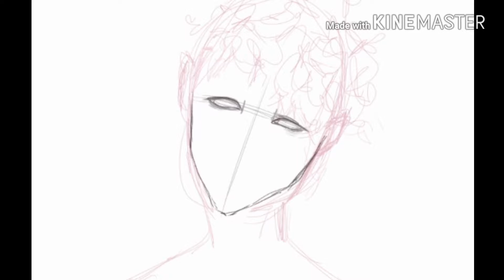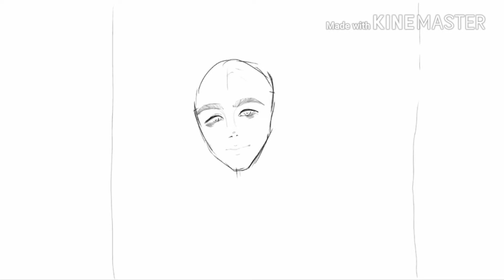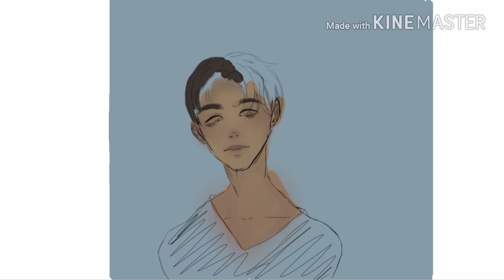Speedpaint | Boy practice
Gorillaz - Feel good inc. (Jomerix Trap Remix)
Time : 1:00:00